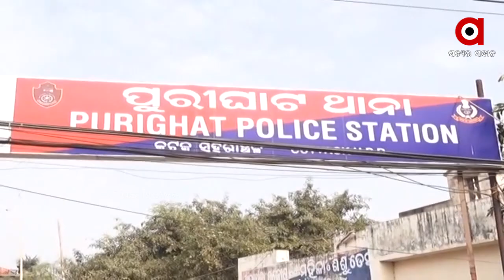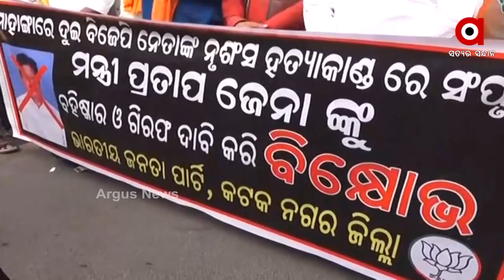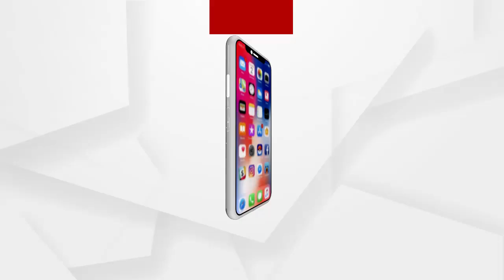ମାହାଙ୍ଗା ଡ଼ବଲ ମର୍ଡ଼ର ଘଟଣାରେ ବିଜେପି ଯୁବମୋର୍ଚ୍ଚା ପକ୍ଷରୁ ପୁରୀଘାଟ ଥାନା ଘେରାଓ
କଟକ ମାହାଙ୍ଗା ଡ଼ବଲ ମର୍ଡ଼ର ଘଟଣାରେ ବିଜେପି ଯୁବମୋର୍ଚ୍ଚା ପକ୍ଷରୁ ପୁରୀଘାଟ ଥାନା ଘେରାଓ ...
ଅଧିକ ଖବର ପାଇଁ ଡ଼ାଉନଲୋଡ କରନ୍ତୁ “Argus News” ଆପ୍